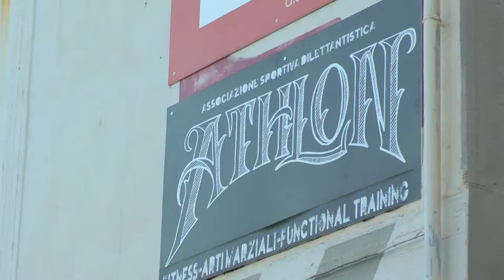The Way to Victory - Adi Sturzu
Adi Sturzu RXF Champion 2015: this video describes how he managed to reach this result. He was prepared by Athlon gym in Savona, Italy.